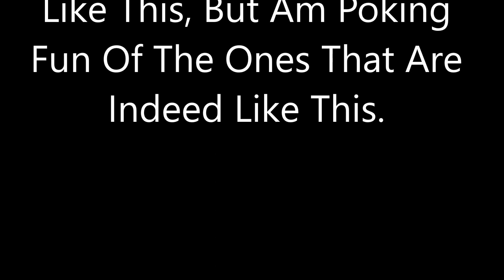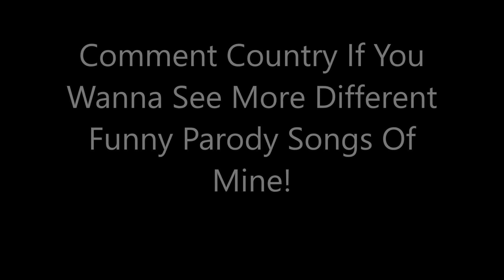Country Parody Song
This is a Country Parody song I made on the fly a while back. I sat down and recorded me freestyling a Country Parody song and it came out like this. This song is not intended to showcase my actual singing. It is meant for comedy purposes. Also this song isn't meant to make fun of every country song, but rather just the ones that are like this. Also comment the word Country if you wanna hear more parody songs of mine!